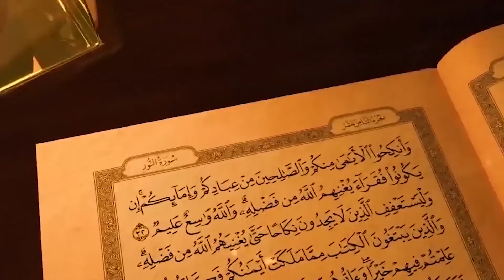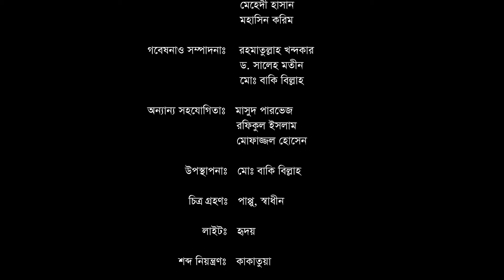পৃথিবীর সবমানুষই আল্লাহকে বিশ্বাস করে সীমিত কিছু ঞ্জান পাপীছাড়া (১৫তম পর্ব) - রহমাতুল্লাহ খন্দকার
বিষয়ঃ আল্লাহর অস্তিত্ব, বিশ্বাস ও যুক্তিপ্রমান
আলোচকঃ কে এম রহমাতুল্লাহ
উপস্থাপনাঃ মোঃ বাকি বিল্লাহ
পর্বঃ ১৫তম পর্ব
প্রযোজনা ও পরিবেশনাঃ Plus Minus Research Foundation
তাই লাইক, কমেন্ট, শেয়ার এবং সাবস্কক্রাইব করে আমাদের সাথেই থাকুন।